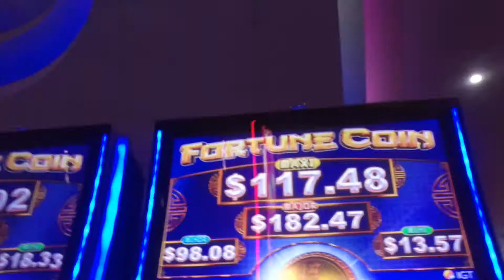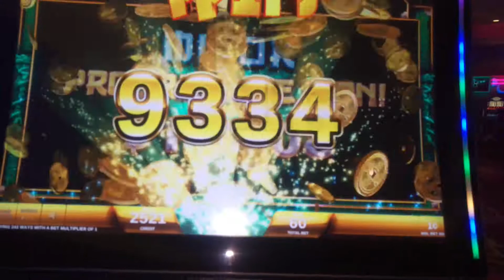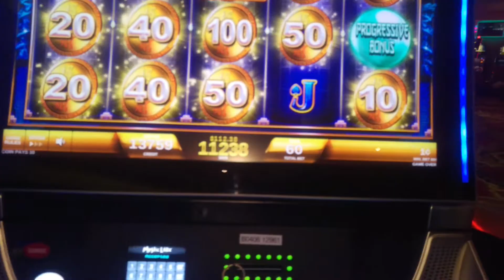JACKPOT ...BOOSTED FORTUNE COIN ...JACKPOT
Almost full screen...Jackpot...RollnToSlots, Fortune Coin Jackpot coins everywhere